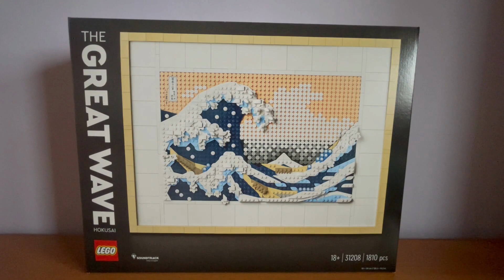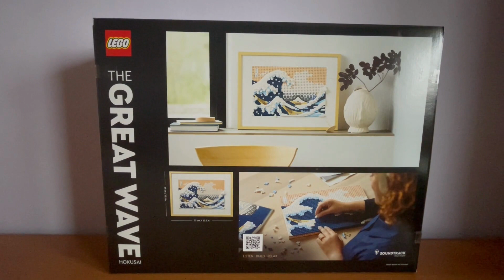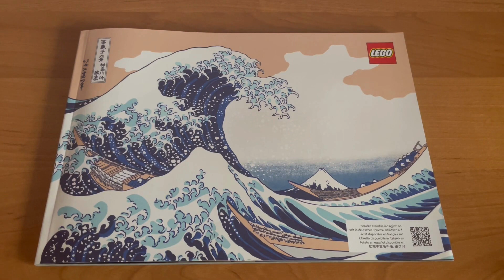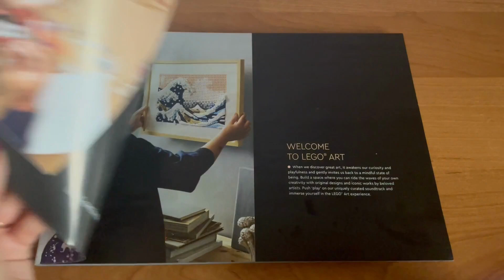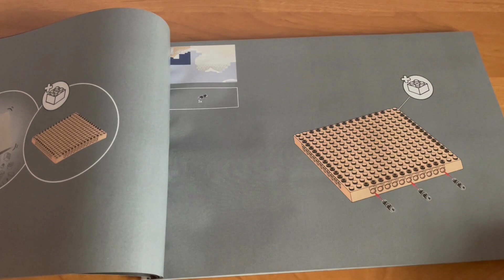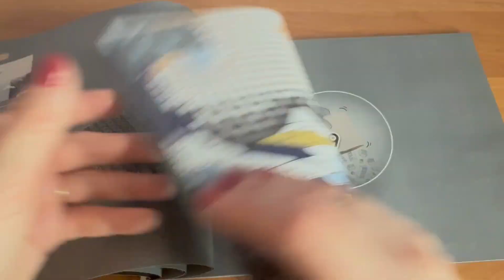Recenzja LEGO Art - Hokusai – „Wielka fala” | The Great Wave (31208)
,,Wielka fala w Kanagawie (jap. 神奈川沖浪裏 Kanagawa-oki nami-ura; dosł. Dolina fali u wybrzeża Kanagawy), również: Wielka fala lub Fala – drzeworyt autorstwa japońskiego artysty Hokusaia, tworzącego w stylu ukiyo-e. Powstał ok. 1831 w późnym okresie Edo jako pierwsza praca z cyklu 36 widoków na górę Fudżi (jap. 富嶽三十六景 Fugaku sanjūrokkei). Jest najbardziej znaną pracą Hokusaia oraz jednym z najbardziej rozpoznawalnych przykładów sztuki japońskiej na świecie. Przedstawia olbrzymią falę zagrażającą trzem łodziom na morzu u wybrzeża Kanagawy."